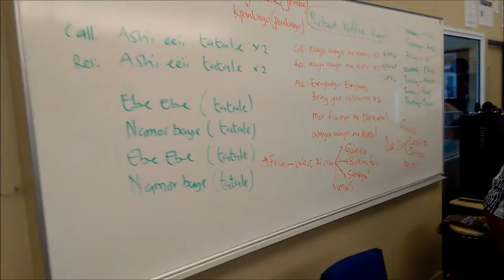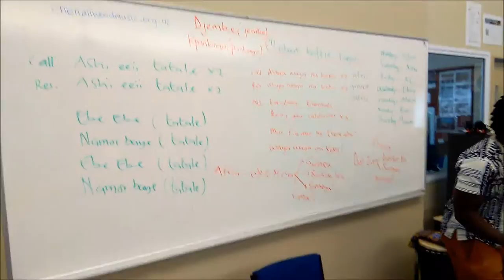Djembe Drumming with School Kids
African drumming Workshop with Robert Koffie Fugah at Chisnallwood Intermediate School March 2016, New Zealand.